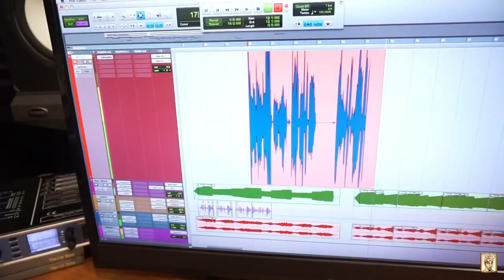This is What You Came For - Rihanna | Lee Carter Cover